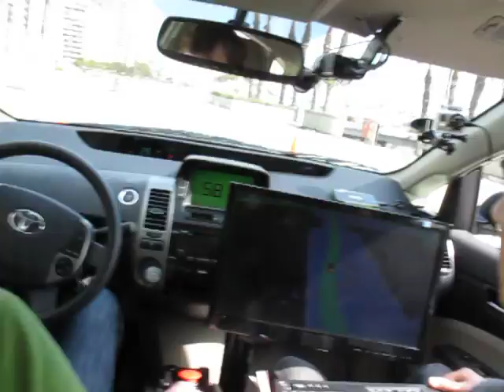@TED2011: "Auto-driven" Google car -- The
"AUTO-MATIC": The future of personal transportation?

It was quite a thrill to get a ride in this car that at times drove itself at 45mph on a very sharp short course in a parking lot at the Long Beach Arena.

It was a very clever car, that "chose" it's route, and then drove itself. The car figured out on its own, based on the sharpness of the route, and the passenger load, and the speed, the brakes that needed to be applied. I for one would never have driven it at that speed on that course.

There are many interesting articles on the net on the possibilities...but it appears that these are the beginnings of the future of transportation and the re-invention of an industry.